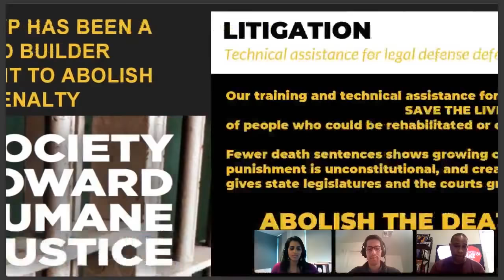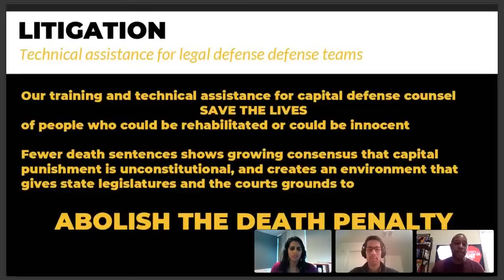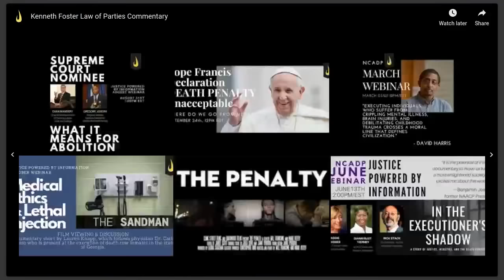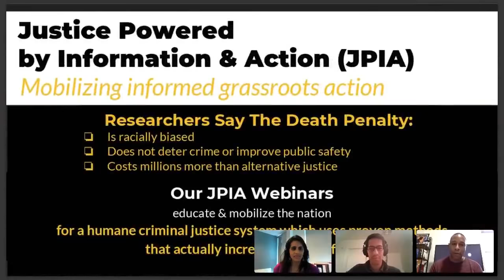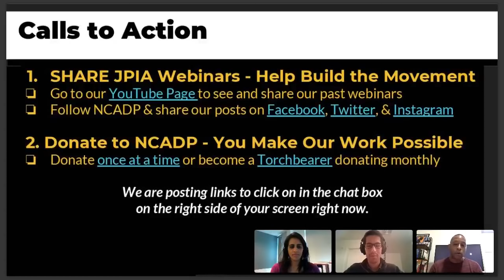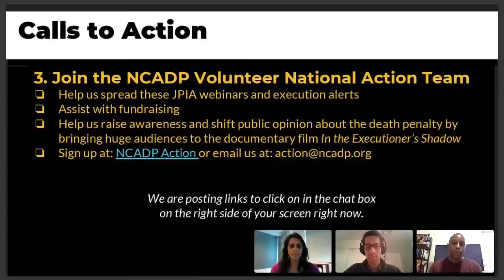LAW OF PARTIES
Please join Mridula Raman and Daniel A. Gross in a discussion about the Law of Parties as it pertains to Capital Punishment.

NCADP relies on donations to enable us to present these webinars. Your contribution will help raise awareness of the death penalty’s atrocity and mobilize action to abolish it. With your support, we can shift our nation to programs that, unlike the death penalty, are humane and actually proven by research to increase public safety.